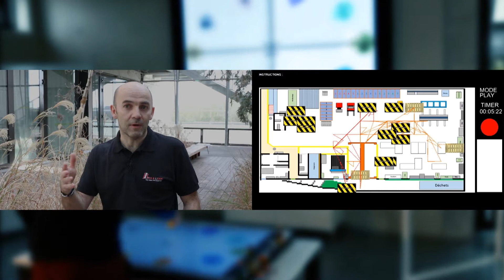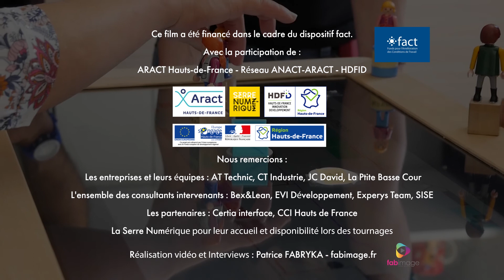Simuler votre activité pour augmenter votre performance : la table de simulation numérique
Cette vidéo vous présente la table de simulation numérique : son fonctionnement, ses usages et les témoignages des entreprises utilisatrices et des consultants qui les ont accompagnées.